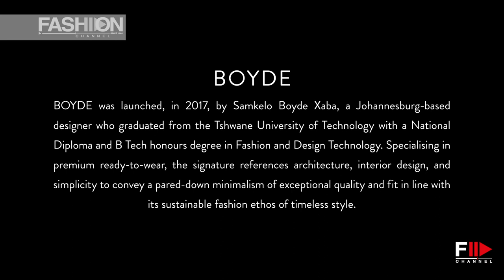BOYDE South Africa FW 2020 - Fashion Channel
Official SAFW video director Paul Tilsley, camera Thabo Kekana